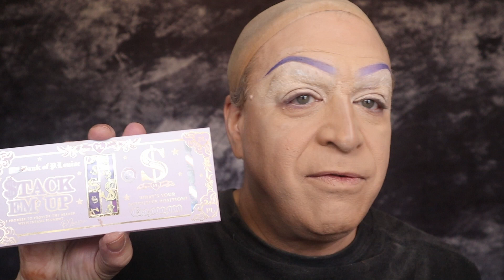PLouise Stack Em Up CEO Palette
Hey Kids! Today I'm playing with the PLouise Stack 'Em Up CEO,OOO,OOO Palette. but I just call it the purple one! Be sure to let me know what you think of this purple look!

The Naughty or Niiiiiice Eyeshadow palette is $25.00 USD plus shipping.

Follow Naughty or Niiiiiice at:
YouTube: Alexis & Toni Channel
Get your Naughty or Niiiiiice merch at:
NaughtyorNiiiiiice.threadless.com

Follow God'll Get You For That Walter, on Facebook, Buzzsprout, iHeart Radio, Apple Podcasts, Spotify, Amazon Music, Google Podcasts, Pandora, Tune In + Alexa, Stitcher, Podcast Addict, Podchaser, Pocket Casts, Deezer, Listen Notes, Player FM & Podcast Index!